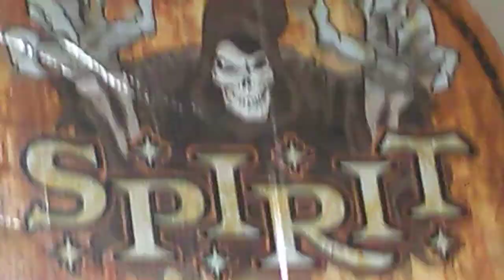20/20 Spirit Halloween(2)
A video of the 2020 Spirit Halloween and a video of the foxes voices